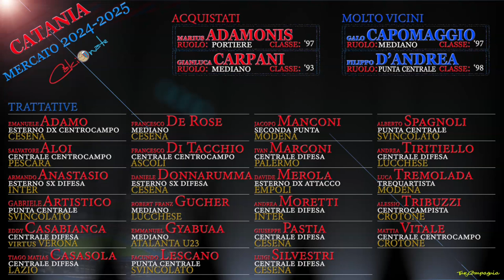CALCIONATE 01 LUGLIO 2024